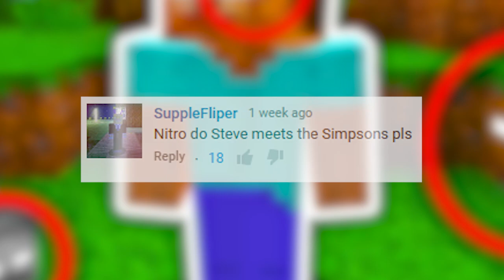REALISTIC MINECRAFT - STEVE MEETS THE SIMPSONS! 🍩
Steve has had a very intense day... to top if off he has Bart Simpson TPing his Minecraft house! Alex accuses Steve and sends the whole of The Simpsons family to teach Steve a lesson!

REALISTIC MINECRAFT - STEVE MEETS SLENDER MAN! 💀

REALISTIC MINECRAFT - STEVE GETS A RARE FIDGET SPINNER! ⚡️

REALISTIC MINECRAFT - STEVE BECOMES SUPERMAN! 💥

REALISTIC MINECRAFT - STEVE MEETS DEADPOOL! 😈

REALISTIC MINECRAFT - ALEX BECOMES A COP! 👮

REALISTIC MINECRAFT - ALEX'S SISTER! 👯

REALISTIC MINECRAFT - STEVE COMES BACK FROM THE DEAD!

REALISTIC MINECRAFT - STEVE RESCUES ALEX!

REALISTIC MINECRAFT - STEVE ESCAPES FROM PRISON!

REALISTIC MINECRAFT - STEVE KILLS ALEX!

REALISTIC MINECRAFT - STEVE GOES TO THE MOON! 🚀

REALISTIC MINECRAFT - STEVE MEETS ALEXBRINE! ☠️

REALISTIC MINECRAFT - STEVE TURNS INTO ALEX! 😤

REALISTIC MINECRAFT - STEVE'S NEW PET! 🐶

REALISTIC MINECRAFT - STEVE GETS KIDNAPPED! 🔫

REALISTIC MINECRAFT - STEVE BECOMES THOR!

REALISTIC MINECRAFT - STEVE MEETS THE FLASH!

REALISTIC MINECRAFT - STEVE GETS ARRESTED!